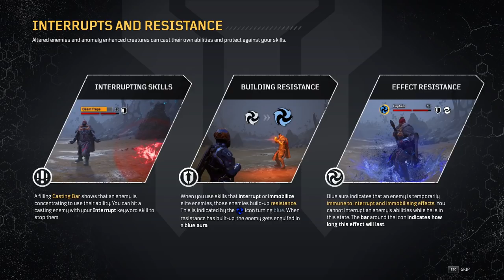Outriders Demo with Jesse and Kristen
Jesse and his (I'm bound by contract to say this) incredibly talented and very smart and totally cool assistant jump into the world of Outriders to take a look at the new demo.

• Cox Omnimedia:
Founder/Executive Producer: Jesse Cox
Production Manager: Kristen Delgado
Editors: Mari Locsin
Animation: Daniel Tan

• Send your fan mail to:
Jesse Cox